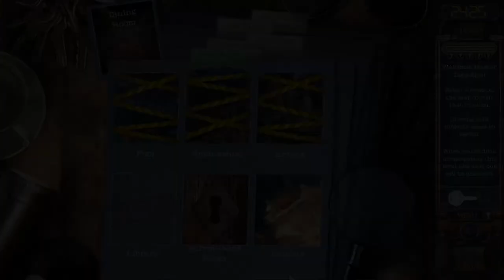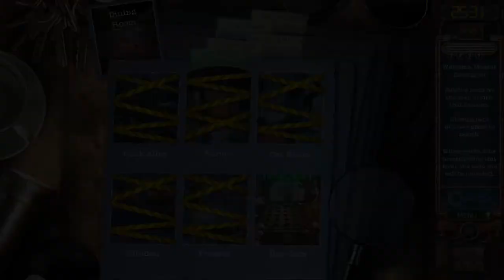Mystery Case Files 16 Rewind Chapter 2 Ben Wright and Henry Sharp